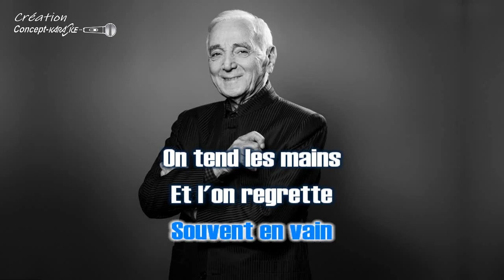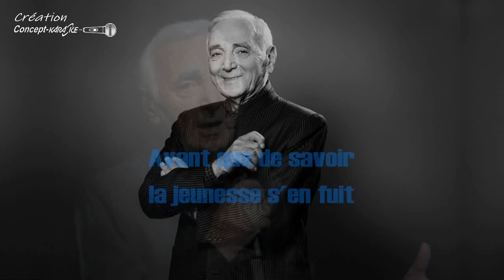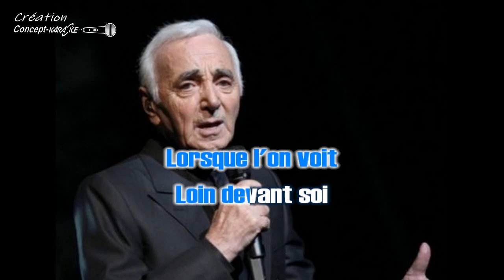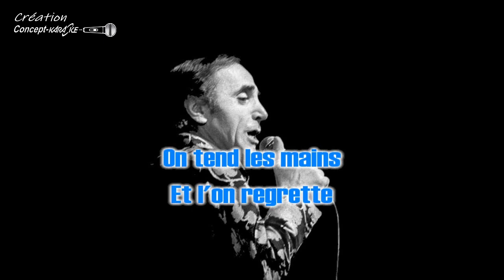Charles Aznavour - Sa jeunesse